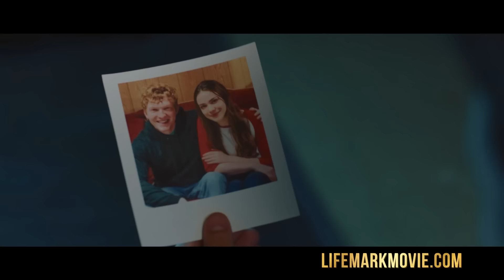Behind The Scenes Stories from Kirk Cameron's New Movie with the Producers | LIFEMARK | TBN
Takeaways: Kirk Cameron sits with the Kendrick Brothers to discuss their new movie, Lifemark. They discuss the meaning of the movie and behind the scenes stories of what went on during production.

More information on the Lifemark movie visit: lifemarkmovie.com

Watch full episodes of Takeaways with Kirk Cameron on TBN On Demand

Join Kirk Cameron to discuss pressing issues Christians are facing with compassionate, well-informed guests. Together we will find actionable takeaways that we can use today this week and this month to bring more of Heaven to Earth.